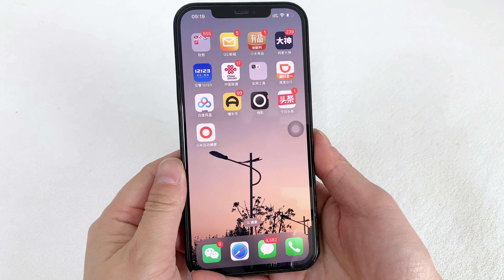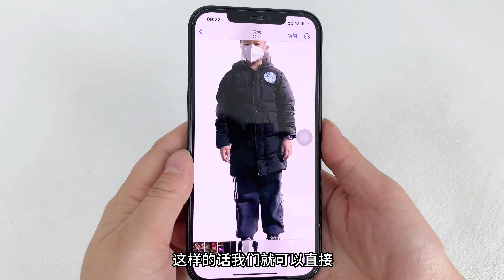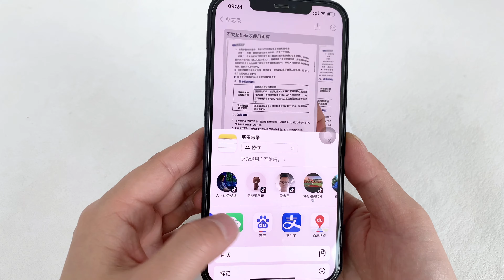苹果手机长按2秒，正确打开方式，还隐藏4个功能，涨知识了！